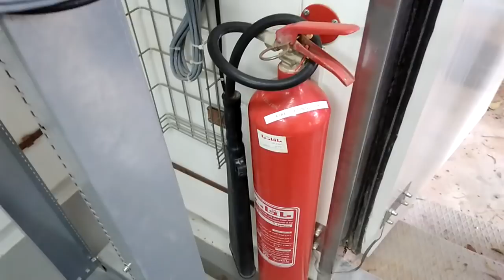أجزاء ومكونات موقع شبكات المحمول داخل الشلتر - الجزء 1 .. (All Telecom Site Parts - Part 1)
أجزاء ومكونات موقع شبكات المحمول داخل الشلتر

Phone Number:
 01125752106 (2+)